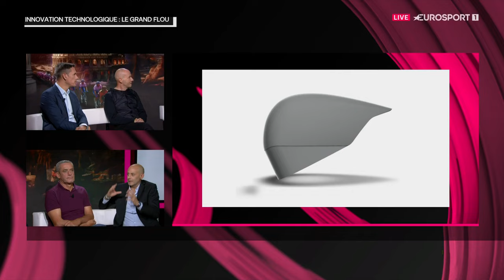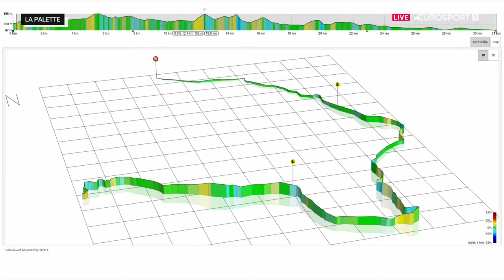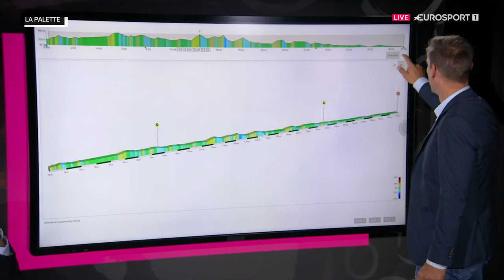Les Rois de la Pédale | L'évolution des casques ft. Philippe Gilbert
Revivez l'émission 'Les Rois de la Pédale' avec Philippe Gilbert et Jean-Christophe Rattel, PDG d'Ekoï ! Ils discutent de l'évolution fascinante des casques de vélo, de la sécurité à l'innovation. Ne manquez pas ce décryptage passionnant ! 🔁🏆